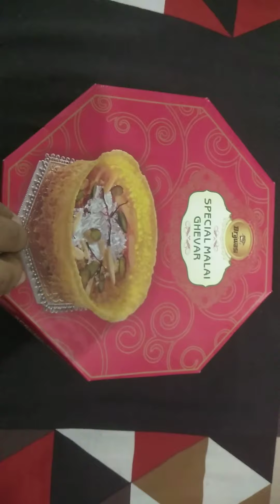Mathura ka Ghevar challenge